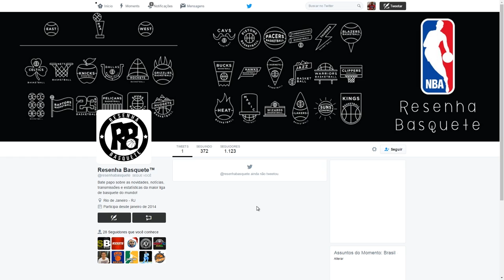NBA 2K17 My Career #55: É Pavê ou Pacumê?